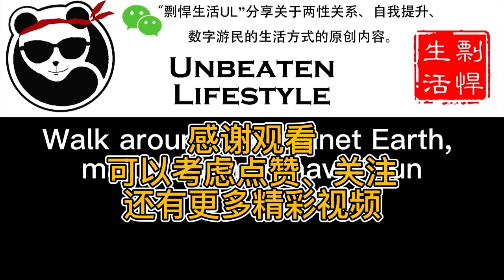德国美女能接受男朋友和其他女人睡吗？德國美女能接受男朋友和其他女人睡嗎？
微信公众号“剽悍生活UL”分享关于两性关系、自我提升、数字游民的生活方式的原创内容，帮你过上更理想的生活（尤其是性生活）。

个人微信号：ycf3721，一对一视频咨询，拉你进入剽悍军团、剽悍星球，清迈三陪服务，加我微信时请注明目的。

微信万一加不了的话，可以加我的QQ：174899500，还可以加我的Telegram：hysonbergg